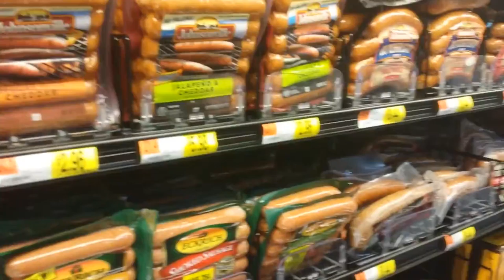MokenchiVlogs Ch2 #62 June 03, 2015